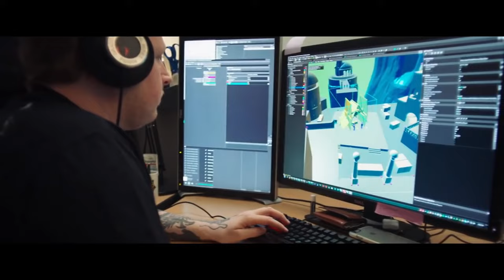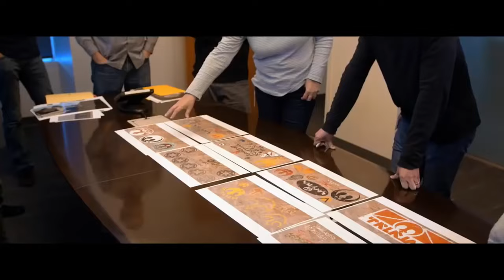Top 10 her které byly zrušeny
V dnešním videu se podíváme na TOP 10 her které byli zrušeny